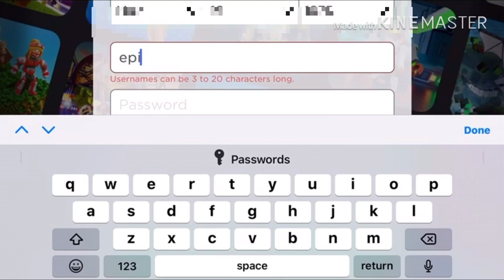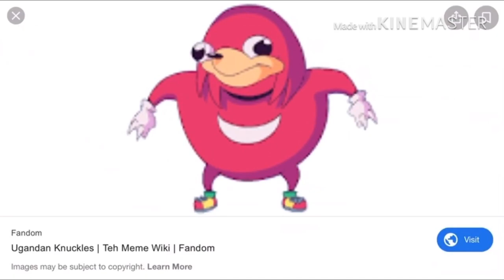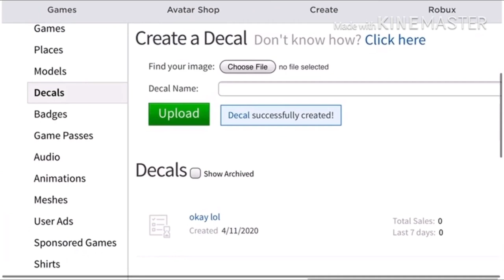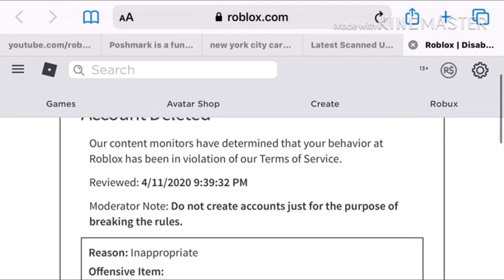HOW TO GET BANNED ON ROBLOX 2020 (this is cringe pls don’t watch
you may get banned for 7 days but the title does not say “how to get PERMANENTLY banned” so please don’t dislike it or else...(that’s targeted at you haters)

EDIT/UPDATE 1/29/2021
- Thumbnail changed
- Updated description

do this at own risk.

VISIT MY ROBLOX PROFILE

⏰ TIMESTAMPS ⏰
0:00 Intro
0:11 Sign up page
1:01 Roblox studio
1:20 Google images search up for ban
1:38 Upload to get banned from ROBLOX
2:15 Upload again (if u want to)
3:00 Complete
3:17 Outro